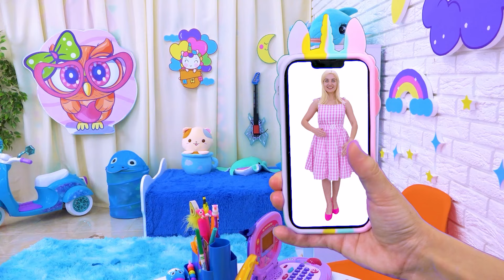Thứ tư, Barbie và nàng tiên cá đóng vai bảo mẫu mới cho trẻ em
Slava và Artem có bảo mẫu thứ Tư mới, Barbie và nàng tiên cá